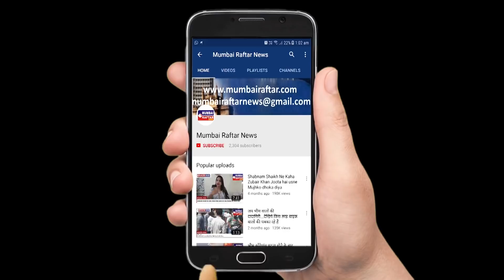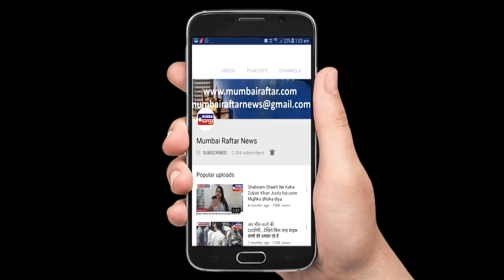SHABNAM SHAIKH ANGRY ON SARA KHAN AND SONU NIGAM